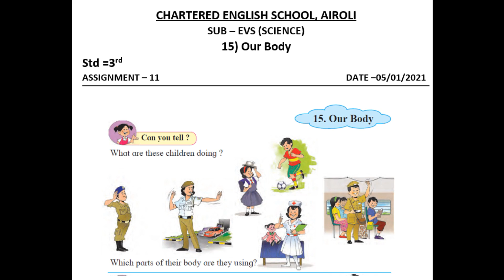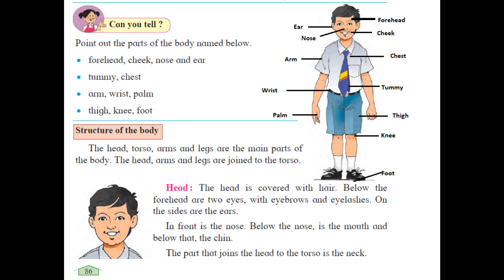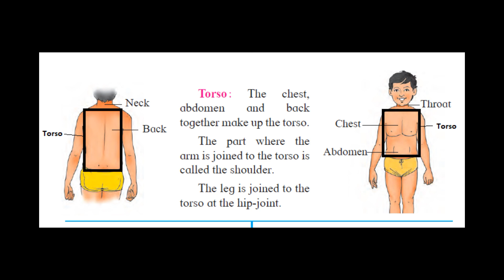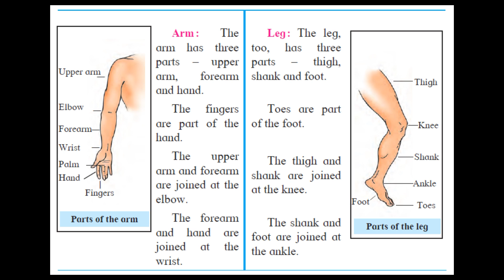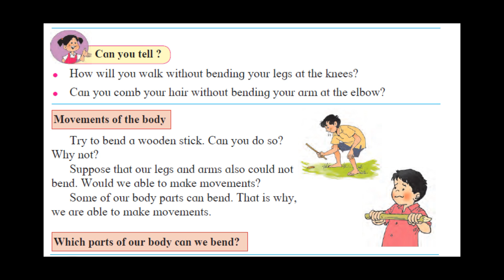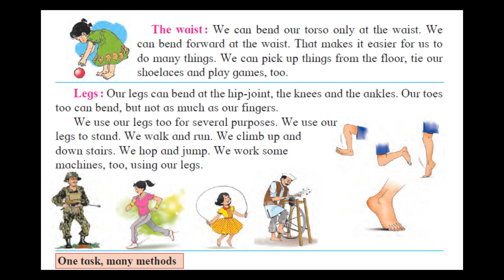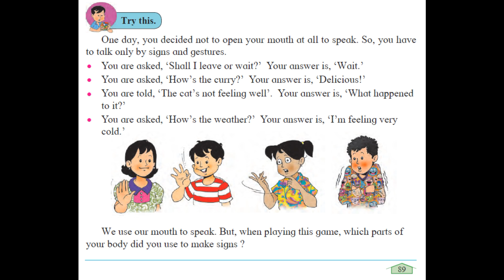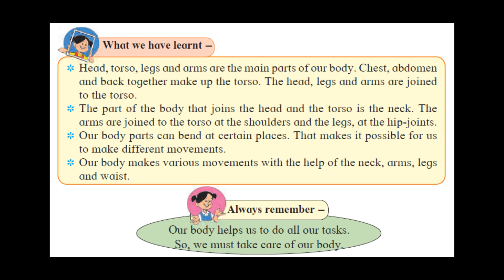Std. 3rd EVS (Science) Lesson no.15 Our Body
This video regarding Std. 3rd EVS (Science)  Lesson no.15 Our Body Explanation.